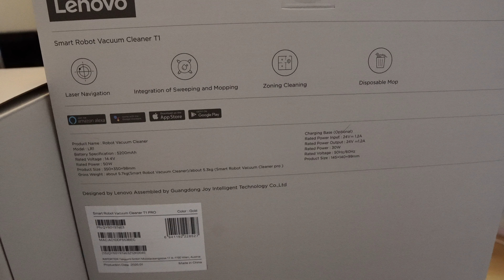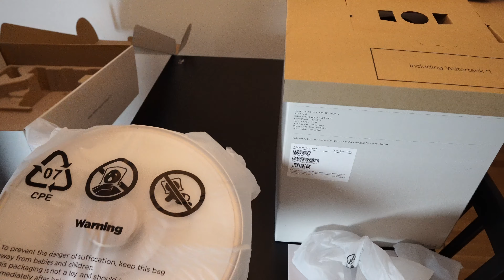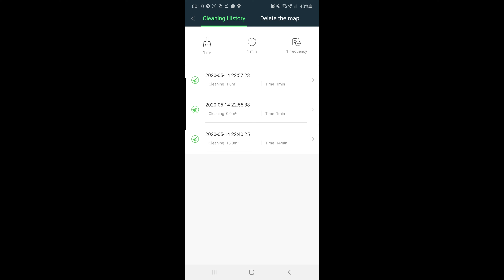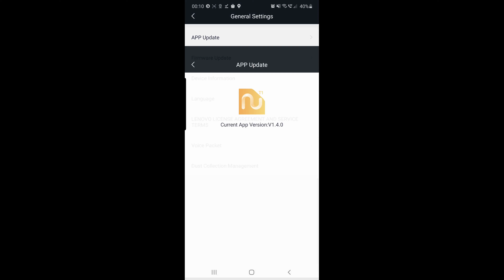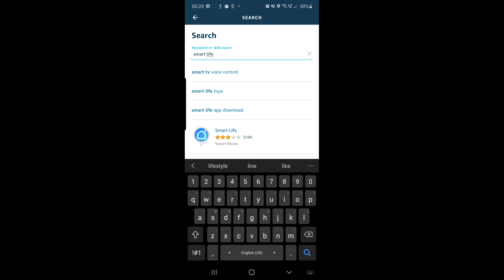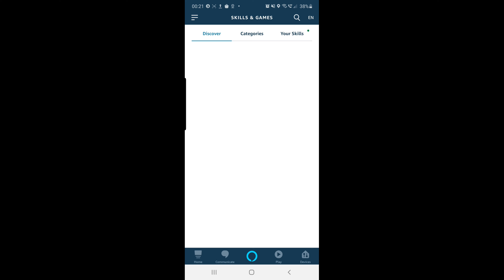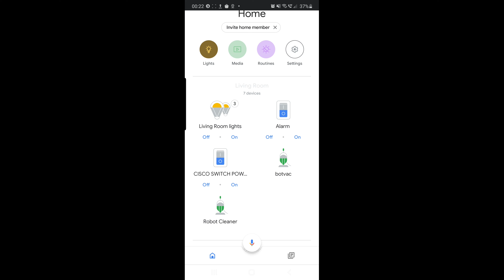Lenovo T1 Pro Robot Vacuum Cleaner with Self Emptying Base - Unboxing and App setup Alexa and Google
This is the unboxing for the Lenovo T1 with automatic dust bin just like the i7 Roomba. I show how to setup the robot with Alexa and Google.  All products are paid with my own income but maybe some companies will start sending products to review. :-) More test will be done later on this week. I will test the pickup and the automatic dust bin and hopefully there are no issues.
This is my first unboxing video please let me know what you like and don't like.

manual for app setup

Gear
Sony A6500 with SIGMA 16mm f/1.4  lens